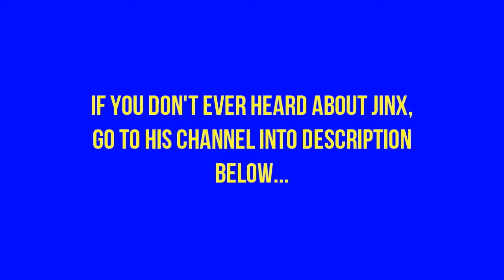[SAD NEWS] Jinx Quits Reactions!